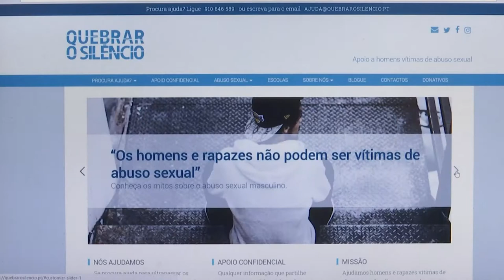Associação "Quebrar o Silêncio" já ajudou 42 homens vítimas de abuso sexual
PIVÔ
Nasceu há meio ano e já ajudou 42 homens vítimas de abuso sexual não só de Portugal mas também de Espanha, Suíça, Roménia e Brasil. A associação Quebrar o Silêncio oferece acompanhamento psicológico, grupos de ajuda mútua e aconselhamento telefónico.

ORÁCULO – HOMENS VÍTIMAS DE ABUSO SEXUAL
 - “QUEBRAR O SILÊNCIO” AJUDOU 42 HOMENS DE PORTUGAL, ESPANHA, SUÍÇA, FRANÇA, ROMÉNIA E BRASIL
 - NA MAIORIA DOS CASOS, AGRESSÃO É COMETIDA POR UM HOMEM DURANTE A INFÂNCIA DA VÍTIMA

VIVO
ÂNGELO FERNANDES – Fundador Ass. Quebrar o Silêncio

Emissão a 24 de julho de 2017